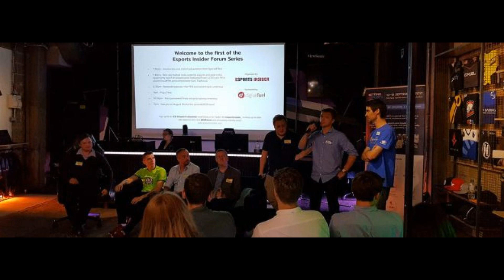AHEAD OF THE GAME: New Man Utd CEO will review club's transfer policy